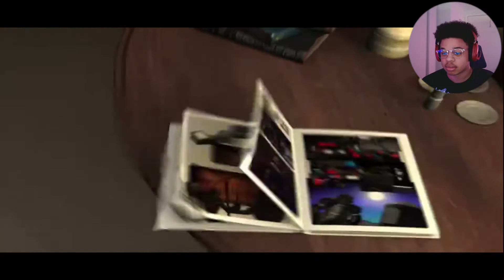THE TURTLES ARE FIGHTING A YETI?!? | TMNT | PT.4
Hey Family! For this YouTube video I'll be playing TMNT for the Playstation2 and today the turtle brothers are a big bad yeti.